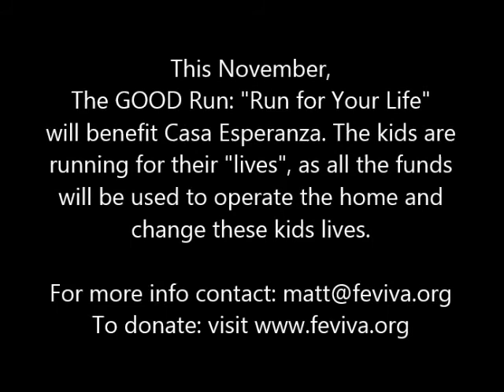The GOOD Run Run for Your Life Training Video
The GOOD Run: Run for Your Life. Casa Esperanza